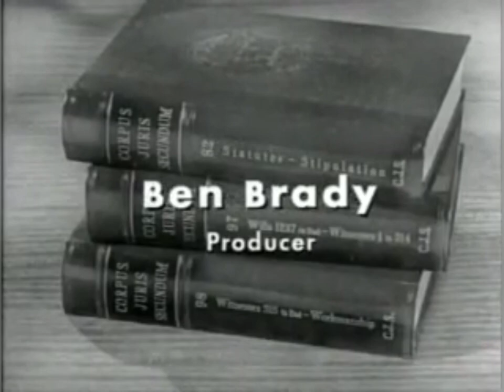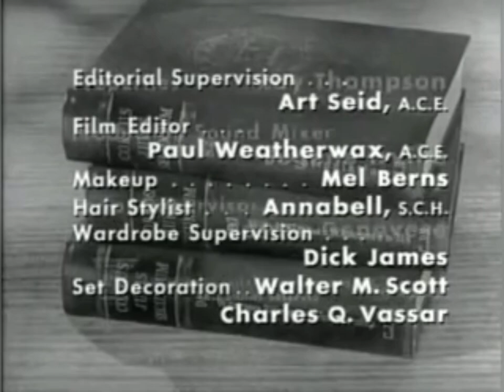Perry Mason Open/Close (1958)/CBS Television Network “Shuttering Eye” (1958)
From The Black-eyed Blonde